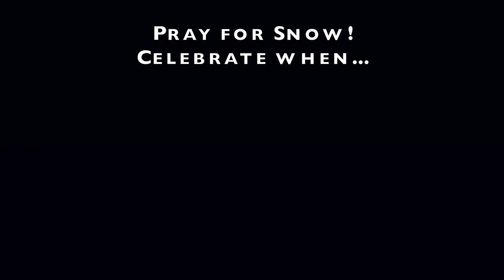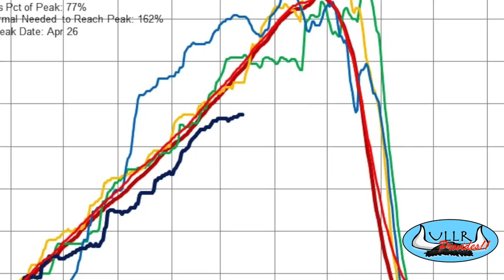Don't mess with ice axe carrying backcountry experts from Minturn...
This is your Tuesday Tune-Up for the Week of March 12!   Big excitement in Minturn, Colorado as the General Lee Snow Cat was stolen on Monday and recovered thanks to social media.   Your social calendar includes a happy hour at Neptune Mountaineering, a film festival and the Colorado Mountain Club, and an amazing talk about climate change in and around Summit County.  Hope to see you there!  Until next time, pray for snow... celebrate with Ullr Provides!